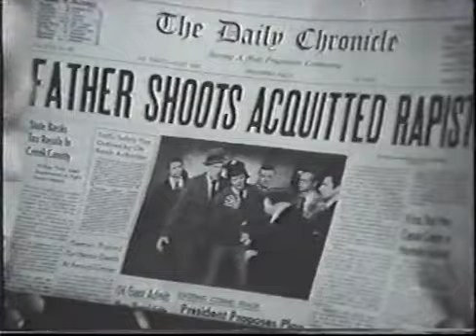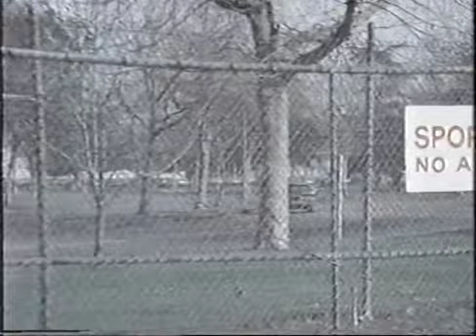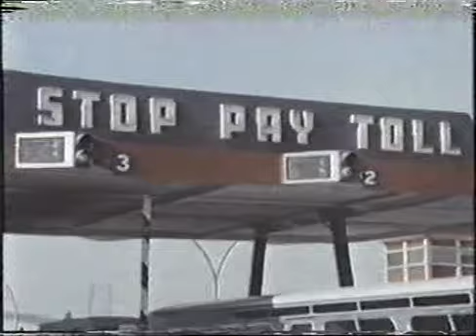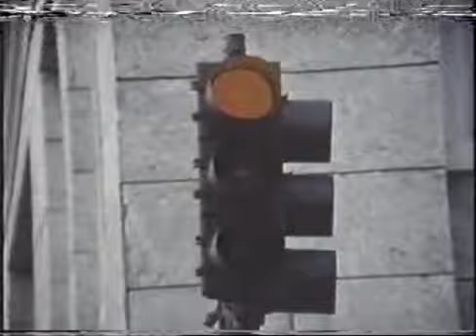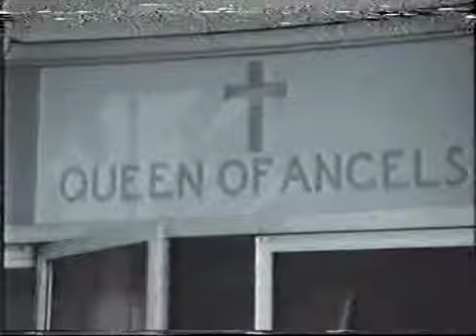FORCE FIVE 1975 (Final Tactic UK VIDEO) with Gerald Gordon Nick Pryor